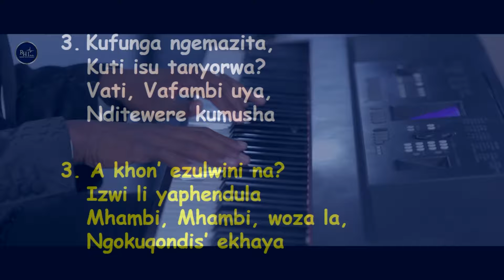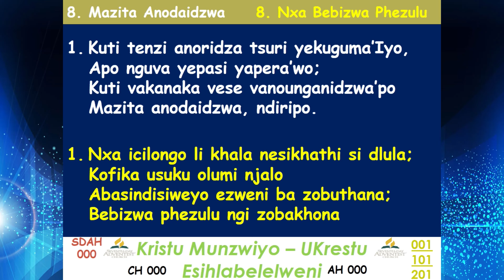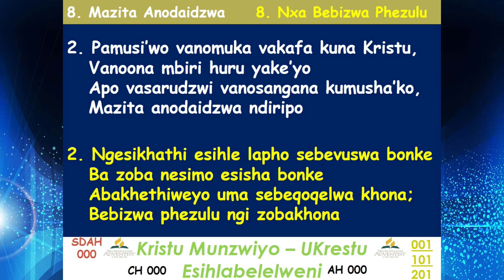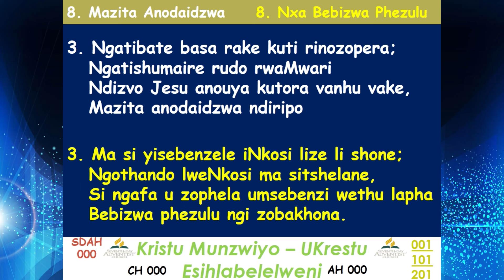Ps, Mrs Gwedede and Ps Magombedze || Title : Old time religion || 20 January 2024 || 08:00am